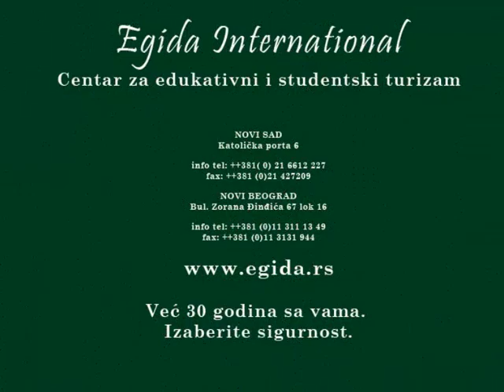Kurs jezika u Londonu - usluga i kapaciteti škole The London School of English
Polaznici škole engleskog jezika u Londonu, komentarišu školske kapacitet i uslugu koju dobijaju osim časova engleskog jezika!

The London School of English (LSE) je najstarija akreditovana škola engleskog jezika na svetu, osnovana još 1912. godine. Neosporivo iskustvo u obuci profesionalaca i poslovnih ljudi čini školu neprikosnovenom. Škola se nalazi u Westcroft Square-u, veoma prijatnom rezidencijalnom delu Londona, a na svega 20 minuta od centra grada.
Svi predavači su visoko kvalifikovani i veoma iskusni, posvećeni i puni entuzijazma.

Školska zgrada je moderna i potpuno klimatizovana, a mogućnosti za rad i učenje su veoma visokog standarda. Na raspolaganju studentima su odlične tehničke mogućnosti: pristup internetu u kompjuterskoj laboratoriji, bežični internet u celoj zgradi, jezička laboratorija, biblioteka sa audio materijalom i kompjuterima za samostalno učenje, audio i video oprema u svakoj učionici. Školsko predvorje i kantina su mesta gde se polaznici kurseva upoznaju i druže i gde mogu da, osim pića i grickalica, kupe i topao ručak.